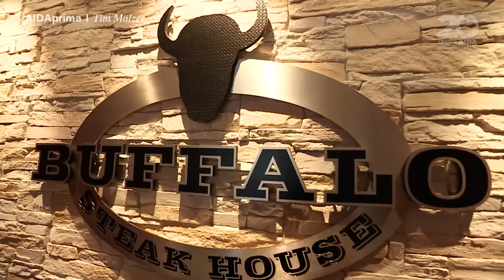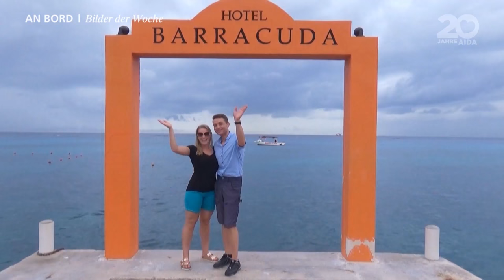AIDA Prime Time Magazin #30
Diese Woche in unserem Reisemagazin:
Prominente Fans unserer Kussmundflotte. Tim Mälzer ist begeistert, Boris Henn ist verliebt in AIDAbella und Hubertus Meyer-Burckhardt zu Gast in unsere Talkshow.